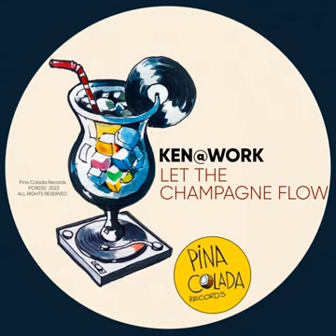Ken@Work - Let The Champagne Flow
Let The Champagne Flow · Ken@Work